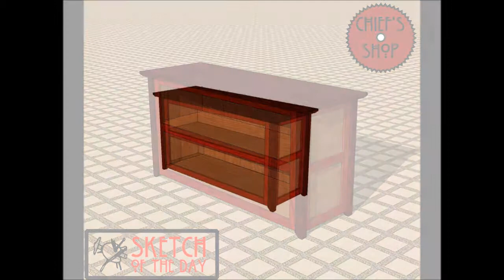Chief's Shop Sketch of the Day: Barrister Bookcase